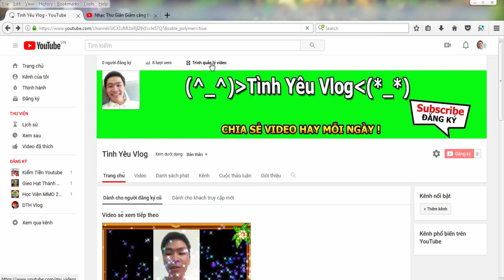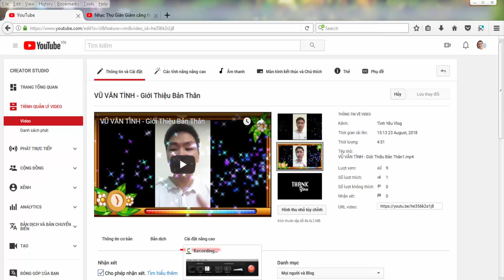Video Hướng Dẫn Bật Chế Độ CC Cho Phép Tái Sử Dụng Video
Tình Yêu Vlog Xin kính chào quý vị và các bạn ! Hôm nay em ra mắt kênh Tình Yêu Vlog : là kênh chia sẻ về niềm đam mê yêu thích của những người sáng tạo nội dung làm Vlog: chia sẻ kinh nghiệm về bài học cuộc sống, cuộc đời, giúp nhau cùng tiến tới những điều tốt đẹp, cuộc sống hạnh phúc như mong muốn. Mong quý vị và các bạn xem video Ủng Hộ em bằng cách : Subscribe, LIKE, SHARE, COMMENT giúp em có động lực chia sẻ nhiều video hay và chất lượng hơn nữa ah. Xin chân thành cảm ơn quý vị và các bạn đã Ủng Hộ.